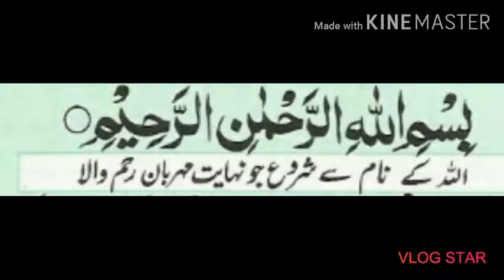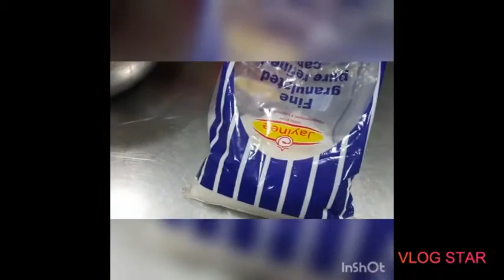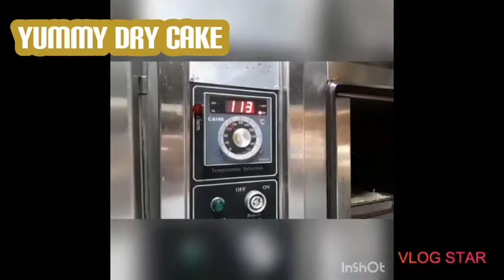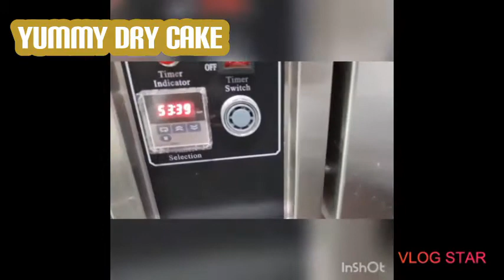dry cake by Hello kitchen 🌹🌹🌹🌹🌹🌹🌹🌺💞